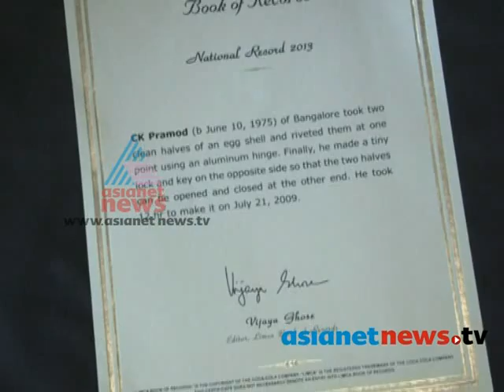Limca book of records winner seek financial aid for treatment Kannadi 16th Nov 2013 part 4കണ്ണാടി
Limca book of records winner seek financial aid for treatment